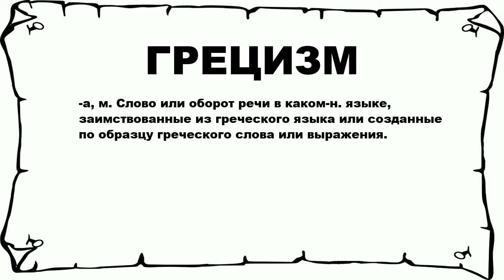ГРЕЦИЗМ - что это такое? значение и описание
Хочешь знать что значит ГРЕЦИЗМ? тогда слушай до конца.

 -а, м. Слово или оборот речи в каком-н. языке, заимствованные из греческого языка или созданные по образцу греческого слова или выражения.